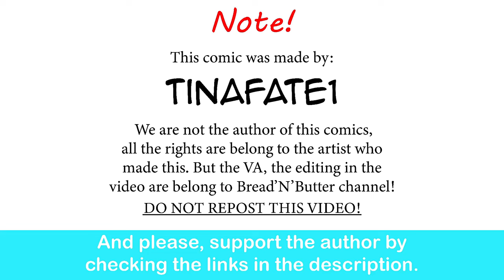The Dragon Tamer: D4C | CEO of MI.LFS comic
I love their parents so much.

Special thank to the voice actor:

Reimi and Yuko - Trina Deuhart